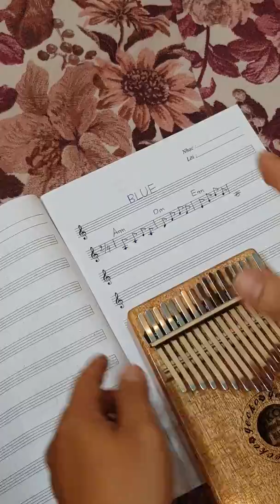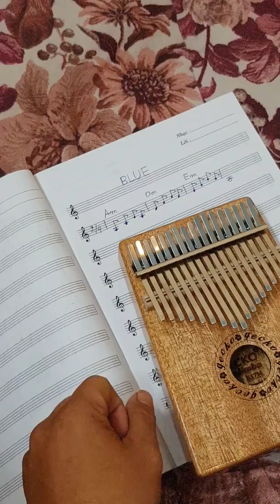Đệm hát Kalimba - Điệu Blue.